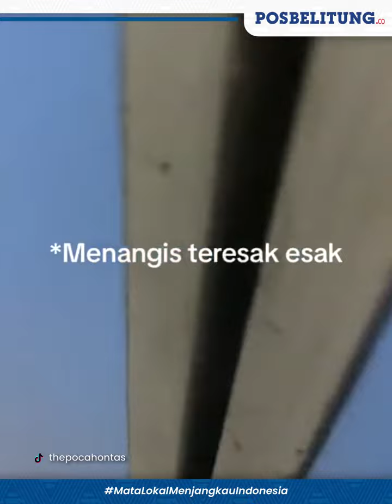NGERI Sampai Nangis, Wanita Terjebak Satu Jam di Dalam Lift, Reaksinya Seperti Ini